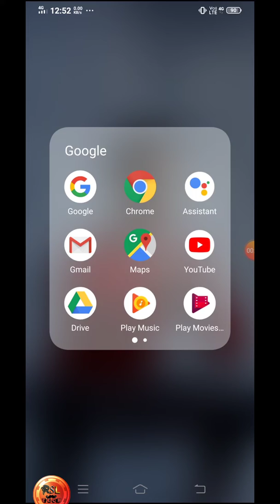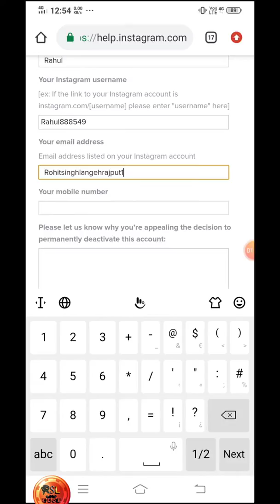How To Recover Delete Instagram Account 2020 Working Method || Reactive Disabled Instagram Account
discription - Dear sir,
My instagram Account deleted by mistake, it has some issues so i was deactivat that some days ago. want to activate my account as soon as possible.

I Hope Yea Video Uplogo Ko Pasand Aya Hoga.To Agar Yea Video Uplogo Ko Pasand Ata Hai So Please Don't Forgot To_